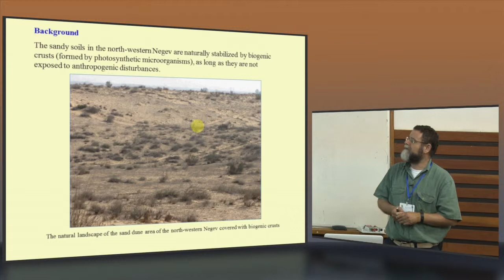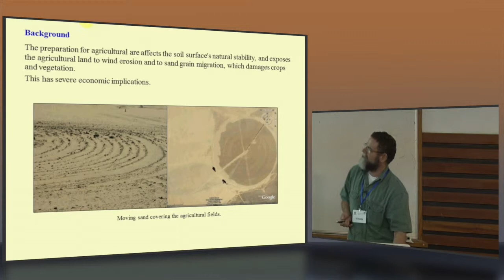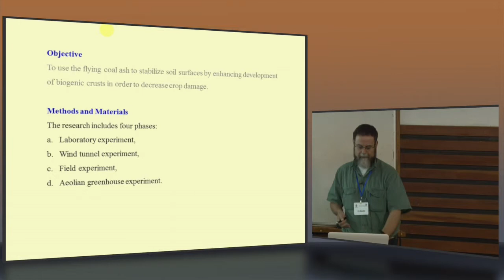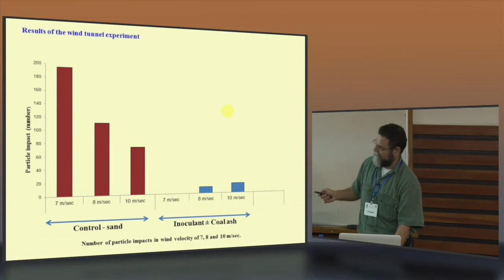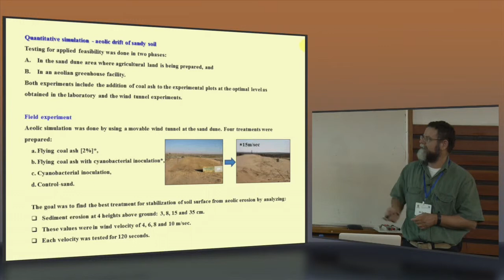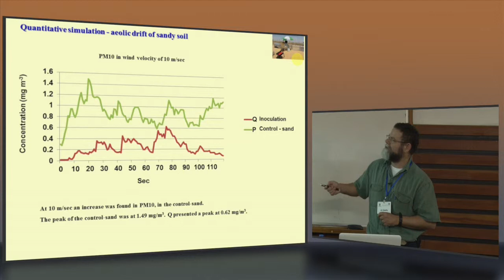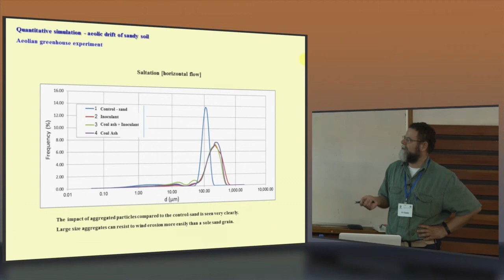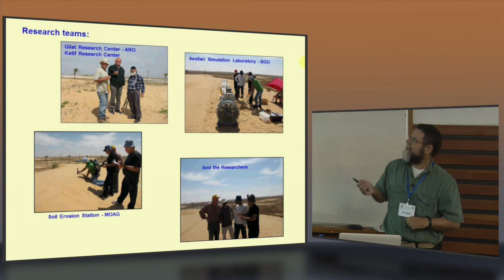Use of Coal Ash to Stabilize Sandy Soil Surfaces by Enhancing Development of Biogenic Crusts Eli Za